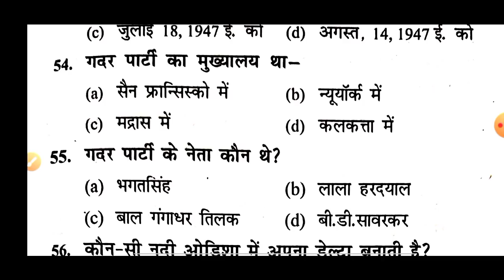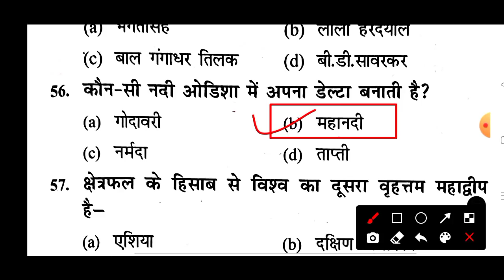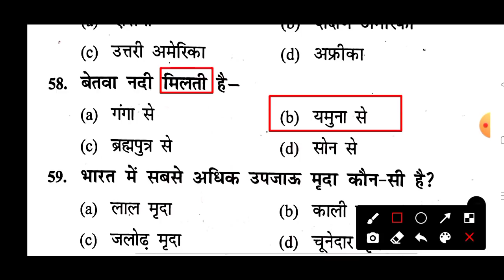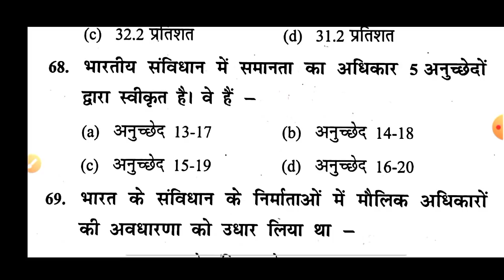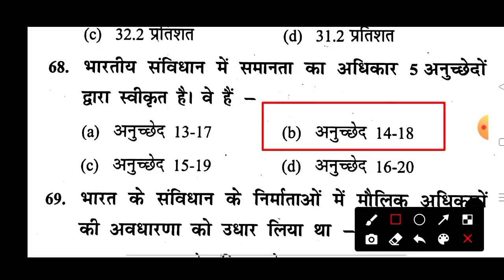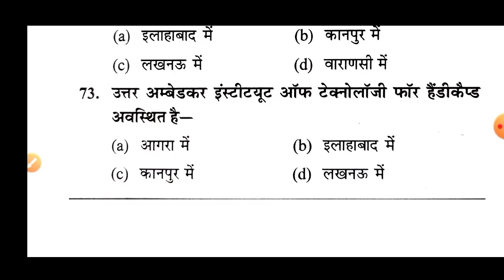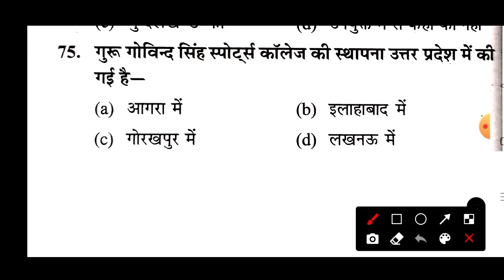UPSSSC स्पेशल PET TEST!हिंदी//सामान्य ज्ञान UPSSSC PET TEST